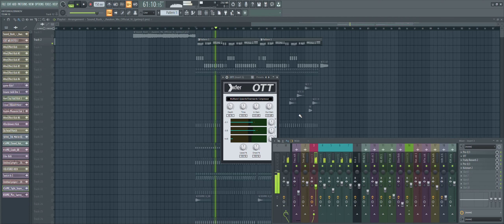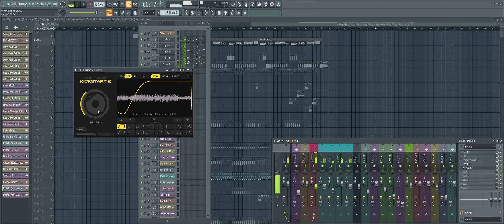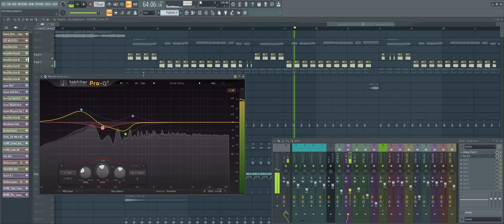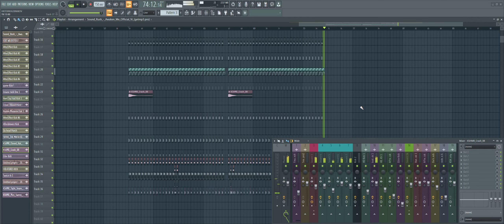How to Sound Rush - Awaken Me (Free FLP!)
NEXT GOAL 250!
My new pack is out now !!
DM to get your BUNDLE WITH 100+ Kicks,fx and flps
Now on Discount for just 49 Euros !!